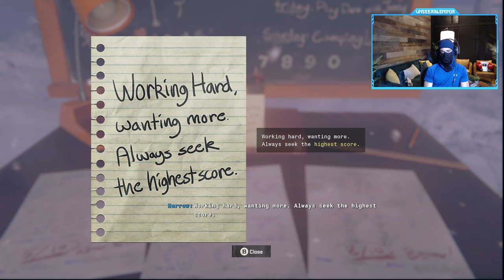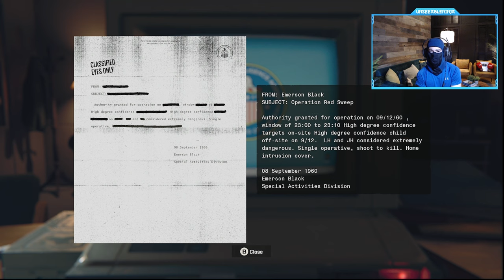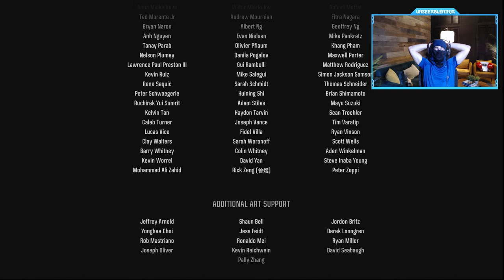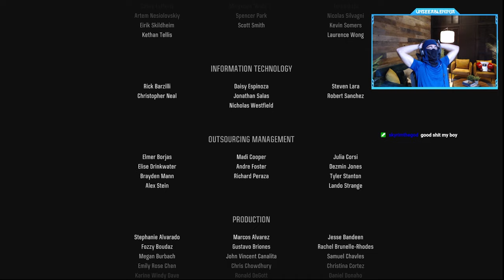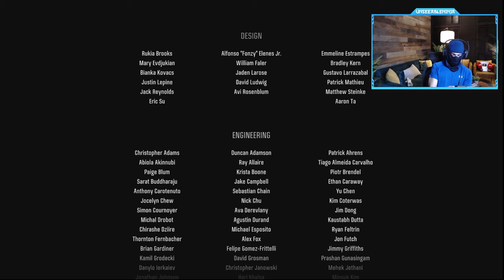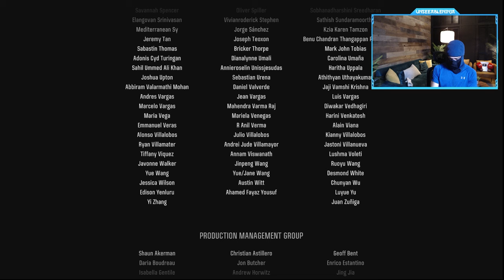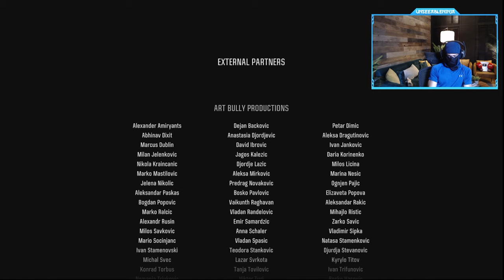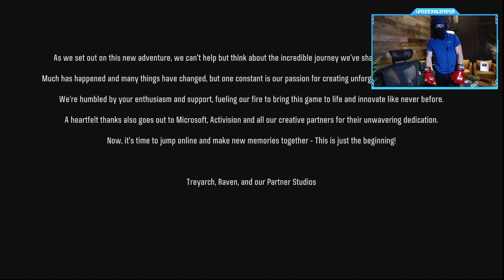Call of Duty: Black Ops 6 Campaign Ending (Final Mission)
Call of Duty: Black Ops 6 Campaign Ending (Final Mission) Separation Anxiety & Checkmate The End! @UnseeableNinja
COD BO6 is a 2024 first-person shooter video game co-developed by Treyarch and Raven Software and published by Activision. It is the twenty-first installment of the Call of Duty series and is the seventh main entry in the Black Ops sub-series, following Call of Duty: Black Ops Cold War. Reaction, Full Story Campaign, Safehouse (Player Upgrades, Puzzles), Zombies Cinematics, Cut Scenes, OST and the Full Story until the Ending.
Timestamps ⏱
0:00 - Intro
1:39 - Talk to Me Cutscene
2:33 - Separation Anxiety
19:04 - Stay With Me Cutscene
20:11 - Checkmate
26:25 - Separation Anxiety Lies
39:11 - Checkmate Detonation
48:15 - Separation Anxiety Truth
52:00 - Revelation Cutscene
54:44 - Checkmate Black Sea
1:00:00 - Inside Our House Cutscene
1:02:22 - Credits
1:23:35 - Outro
MY GAMERTAGS 👾
MUSIC 🔈
ABOUT ME 📝
NINJA OUT! ✌🏻